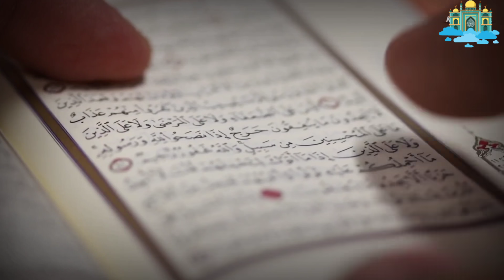Shaitan sabse Zyada kab Rota hai - Har musalman ko janna zarori hai